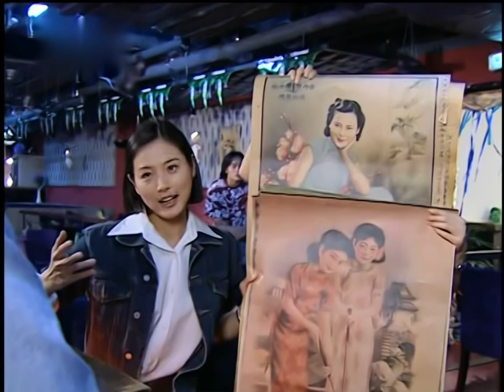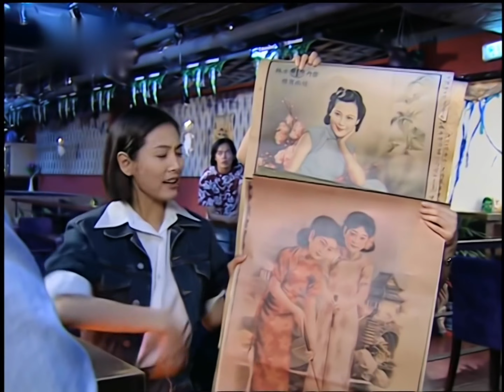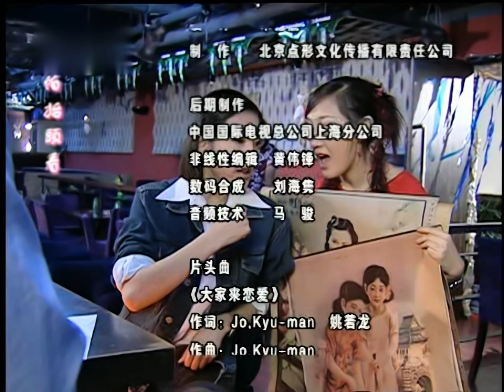粉红女郎 (涩女郎) [高清国语字幕] 34 - 刘若英 / 张延 / 陈好 / 薛佳凝 / 张世 / 胡兵 / 陆毅 / 陈坤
粉红女郎 (2003)
导演: 朱翊
编剧: 张琪 / 吴画山
主演: 刘若英 / 张延 / 陈好 / 薛佳凝 / 张世 / 胡兵 / 陆毅 / 陈坤
又名: 涩女郎

第34集
　　此时，小萍接受了史大伟的邀请，与余露结伴去度假，不料又在那里邂逅她们寻找多久的王浩。王浩就在那里打工。余露又在他们之间挑拨离间，两人关系紧张，小萍心情郁闷。小萍鼓足勇气去见王浩，可就在这时，余露又在从中作梗，使两人的误会加深。小萍回到旅社郁郁寡欢，暴饮暴食，自我折磨。可余露却在一边触她伤口，令她痛苦不堪。与此同时，茹男、万玲、龚喜、哈妹等人，正在给老婆婆安排一场舞会，让她与龚喜扮演的老情人文远跳最后一个探戈，终于完成了老人的心愿。小萍与万玲为了做电视节目的事矛盾加深，余露则有心挑拨，将观众中对两个粉红姐姐的评判，念给了她们听。